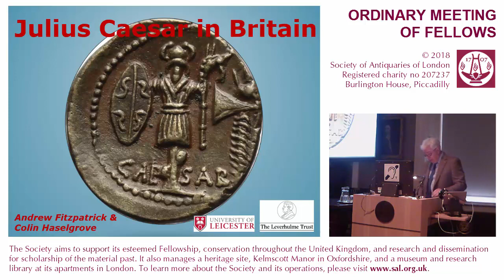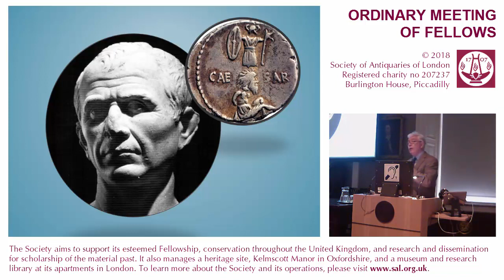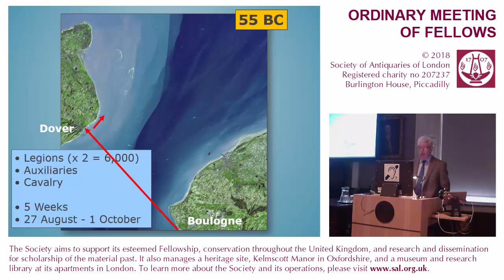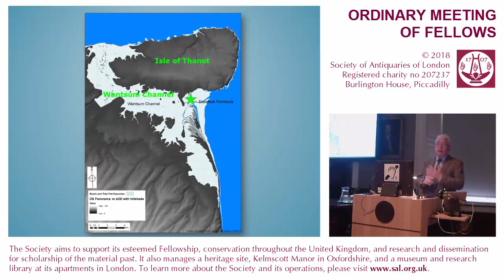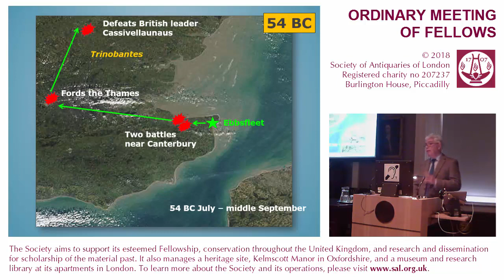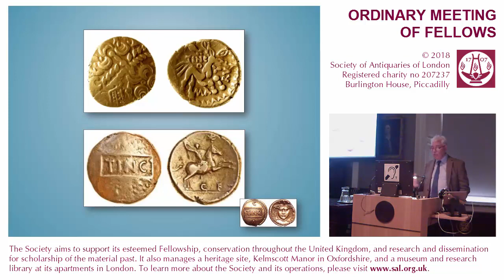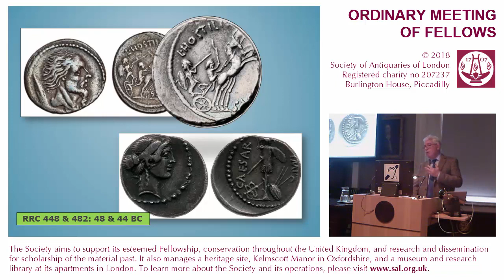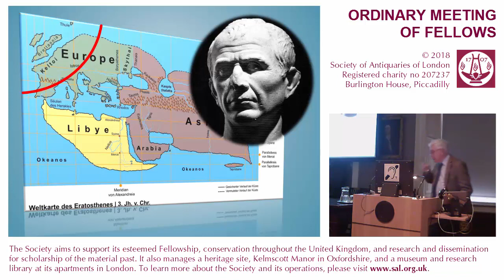29 March 2018: SAL OM (Julius Caesar in Britain)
29 March 2018. Ordinary Meeting of Fellows.

"Julius Caesar in Britain", lecture by Andrew Fitzpatrick FSA and Colin Haselgrove FSA